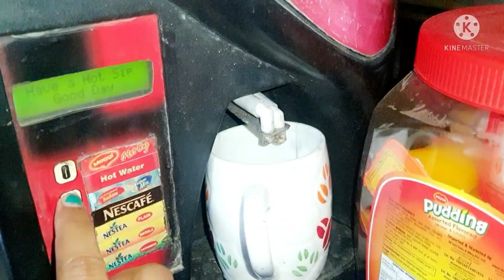bini sak hamya bari sgwi tng kha,bazar b kisa thng mani tini || kokborok vlog